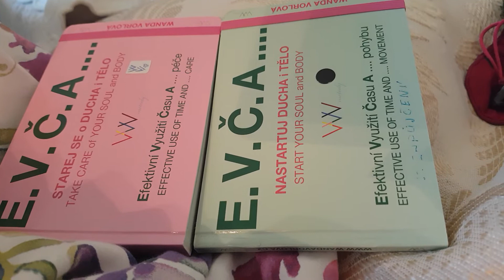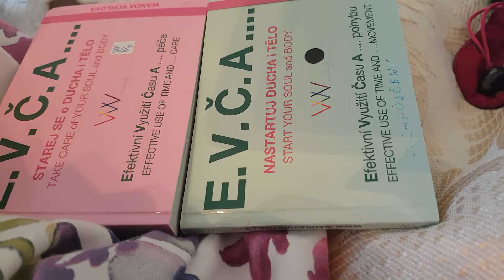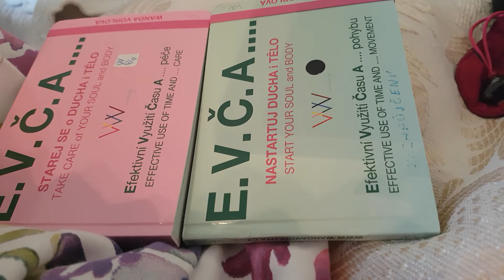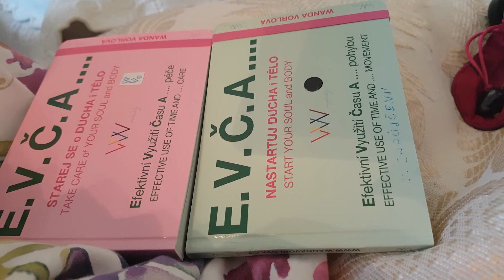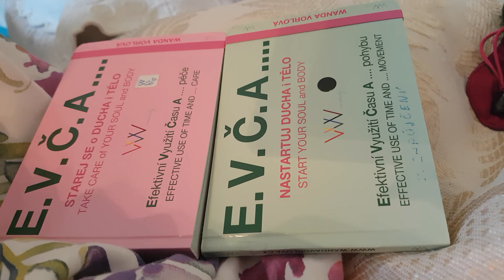Příběh č. 76, E. V. Č. A .... pohybu i péče = Efektivní Využití Času A .... pohybu i péče